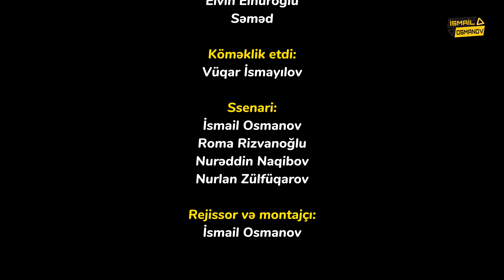Qonşu Qızı 2-Ci Bölüm (YouTube Serialı)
💬 Fikirlərinizi şərhlərdə  paylaşmağınız bizim üçün önəmlidir.

Rollarda:
İsmail İbrahimoğlu
Roma Rizvanoğlu
Nurəddin Naqibov
Nurlan Zülfüqarov
Azərin Əmirbəy
Səlmi Əliyeva
Nəzrin Səlimzadə
Aişə Əliyeva

Gitarist və Musiqiçi:
Elvin Elnuroğlu
Səməd

Köməklik etdi:
Vüqar İsmayılov

Ssenari:
İsmail İbrahimoğlu
Roma Rizvanoğlu
Nurəddin Naqibov
Nurlan Zülfüqarov

Rejissor və montajçı:
İsmail İbrahimoğlu